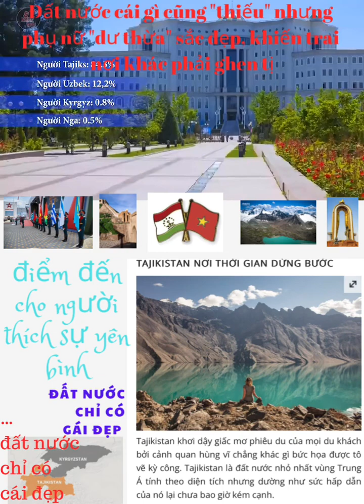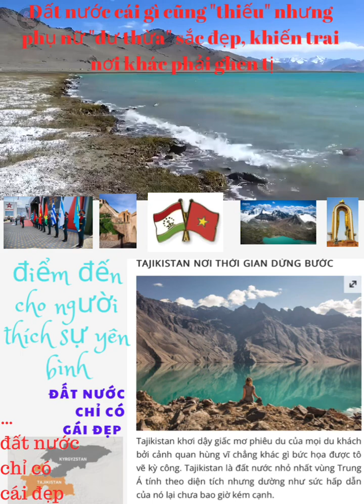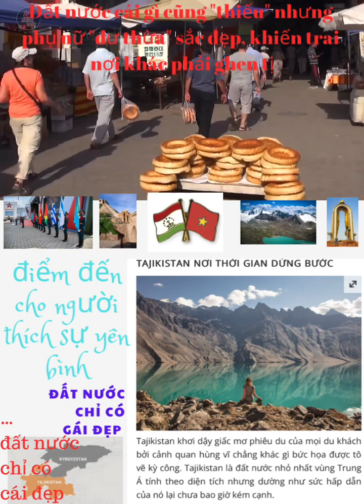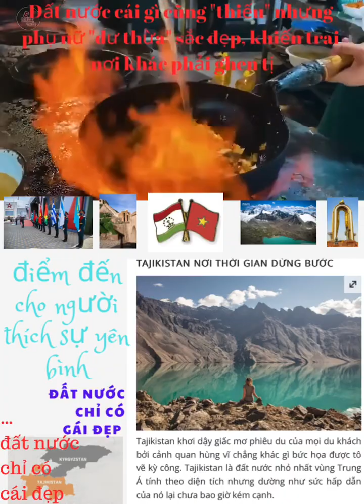Tajikistan - đất nước k có gì ngoài … xinh, đẹp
Đất nước cái gì cũng thiếu nhưng phụ nữ dư thừa sắc đẹp
Bài viết Theo Min Min/ Khoevadep - 02:00 04/07/2021
Đất nước Tajikistan... thuộc Trung Đông nghèo đói nhất thế giới, cái gì cũng thiếu thốn nhưng phụ nữ nơi đây vô cùng xinh đẹp.
  Vùng đất Tajikistan là một đất nước nghèo nhất nhì vùng Trung Á, giáp với Afghanistan, Uzbekistan... Ở nơi đây có hơn 90% địa hình của Tajikistan là cao nguyên và núi nên cuộc sống vô cùng khô cằn khó khăn. Chính vì vậy, thủ phủ nông nghiệp và công nghiệp của đất nước này cũng không thể phát triển và chịu nhiều hạn chế về địa hình vùng núi khó khăn.  Bên cạnh đó, khu vực Trung Đông cũng là nơi thường xuyên xảy ra chiến tranh. Chính vì vậy, nên đời sống của nhân dân cũng hạn chế, không khí ảm đạm và bình dị bao trùm quốc gia này.
   Tuy nhiên, khi du khách có dịp đến tham quan Tajikistan, du khách sẽ cảm thấy nơi này có khá ít công trình cao cấp, hiện đại và cao chọc trời. Ngay cả tại thủ đô Dushanbe nơi sầm uất nhất người ta cũng không có quá nhiều điểm nhấn về kiến trúc cũng như kinh tế.
   Đồng thời, vì ảnh hưởng của cuộc nội chiến xưa kia mà đàn ông ở quốc gia Tajikistan ít hơn hẳn so với phụ nữ. Chính vì vậy cuộc sống của người dân ở vùng đất Tajikistan càng khốn khó, khổ cực hơn. Mặc dù cố gắng rất nhiều, nhưng dù vất vả rất nhiều thì cùng lắm họ cũng chỉ đủ ăn mà thôi.
   Tuy nhiên, ở vùng đất nghèo khổ này người phụ nữ lại được thượng đế ban tặng cho một nhan sắc vô cùng mặn mà. Vẻ đẹp của những người phụ nữ nơi đây không vì sự nghèo khổ làm cho lụi tàn, mà ngược lại họ lại cực kỳ xinh đẹp và quyến rũ. Phần lớn những người phụ nữ Tajikistan có đặc điểm chung là da trắng, mũi cao, mắt to và sâu, lông mày đen rậm, rất xinh đẹp.
   Theo đánh giá của nhiều tạp chí uy tín trên thế giới thì vùng đất Tajikistan cũng là một trong số quốc gia có phụ nữ đẹp nhất thế giới. Những người phụ nữ ở đất nước này chủ yếu làm nông hay làm tại các công ty, xí nghiệp. Bên cạnh đó họ cũng tập trung chăm lo cho gia đình, dựa vào tiền mà trụ cột gia đình từ nước ngoài gửi về.
    Thêm vào đó, vùng đất Tajikistan thu hút du khách bởi không khí trong lành, ít ô nhiễm và khói bụi. Đất nước này cũng nhiều cây xanh, mùa hè không quá nóng nực, thích hợp với những người yêu thích khám phá và không gian yên tĩnh.
Ni phải hồ Xuân hương kia, bác k nói